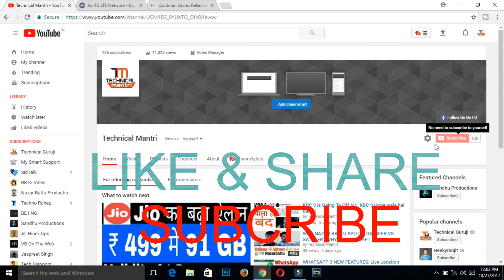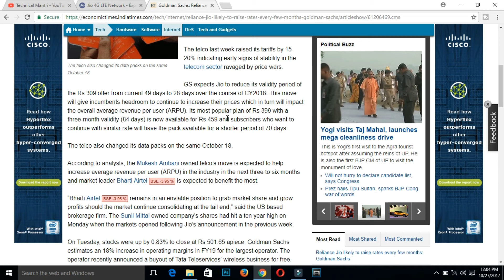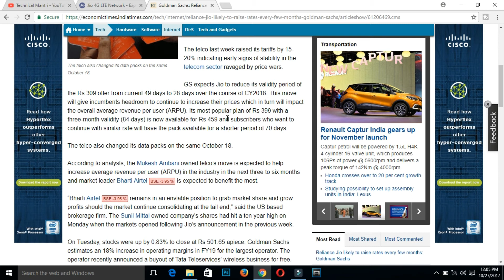Reliance Jio likely to raise rates every few months | Reliance Jio Latest News 2017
Reliance Jio Infocomm (Jio) will raise their tariffs every few months, said brokerage firm, Goldman Sachs (GS). “We expect Jio to raise tariffs every few months, with the next potential increase in January 2018,” analysts of the US based brokerage company added in its report dated October 24.
The telco last week raised its tariffs by 15-20% indicating early signs of stability in the telecom sector ravaged by price wars.
GS expects Jio to reduce its validity period of the Rs 309 offer from current 49 days to 28 days over the course of CY2018. This move will give incumbents headroom to continue to increase their prices which in turn will impact the overall average revenue per user (ARPU). Its most popular plan of Rs 399 with a three-month validity (84 days) is now available for Rs 459 and subscribers who want to continue with similar rate will have the pack available for a shorter period of 70 days.